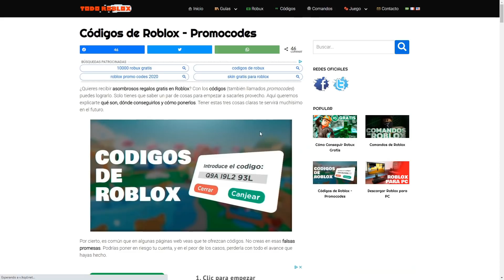LE ROMPIERON EL CORAZON en BROOKHAVEN - Roblox YoSoyLoki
Loki de diamante:
Totoluis11 Vlogs
༻•ᗪᗩᑎᑎY ᒍᑌᗴᘜOՏ•༺
El FBI
&Amanda la gachatuber life&
Gatos_kawaiidibujos :3
Julio Rodriguez
Kitty XD holaaa
Roberto Ortega
SHARITO SALDAÑA

Loki de oro:
Milena D
•Sänï - ŲwŲ•